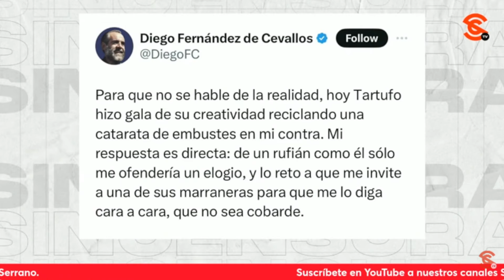¿PUES NO QUE ERA UNA “PREPRODUCCIÓN”? FDZ DE CEVALLOS TAMBIÉN QUIERE IR A LA MAÑANERA CON AMLO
¿No han dicho los de la oposición que la mañanera es una vacilada, un circo y “Producciones Ramírez Cuevas”? Pero bien que ahí ha ido Denise Dresser, Jorge Ramos y personajes como Dalila Escobar y Reyna Haydee Ramírez a hacer una serie de recriminaciones al presidente… La misma Xóchitl Gálvez intentó entrar a la conferencia y con su payasada fue considerada para ser la candidata de la oposición. Bueno, pues ahora el cachetón del puro Diego Fernández de Cevallos quiere ir a la mañanera a debatir con el presidente López Obrador